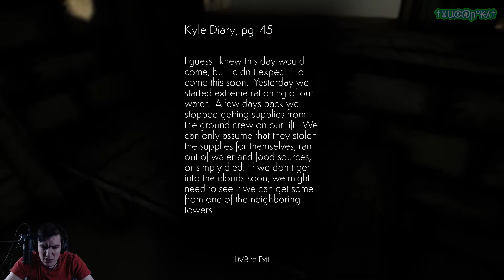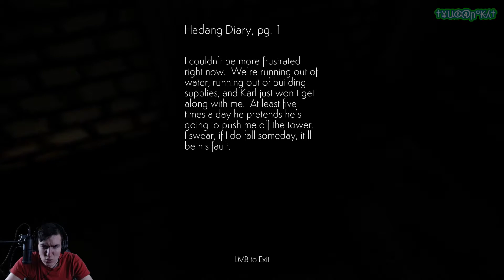Cloud Climber - Облачный лазатель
Нашёл довольно прикольную игрушечку в Steam под названием Cloud Climber, не совсем понял о чём она, но что-то прикольное, про какого-то инженера, который чинил вышки с водой.